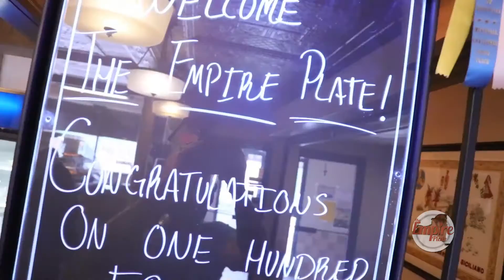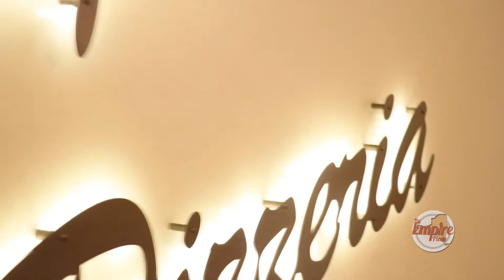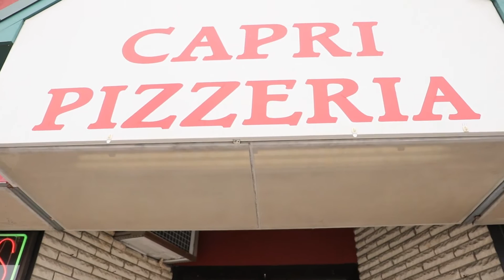The Empire Plate - Capri Pizza